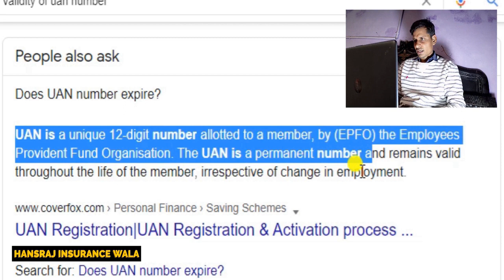UAN NUMBER कब Expire होता है || Expiry Date Of UAN Number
Product for CSC Center
. Topics cover in this video-
uan number expire kab hota hai
expire date of uan number